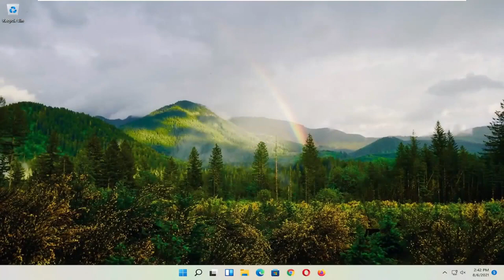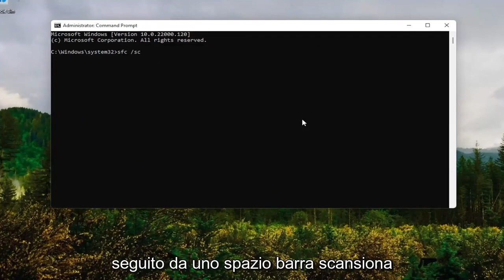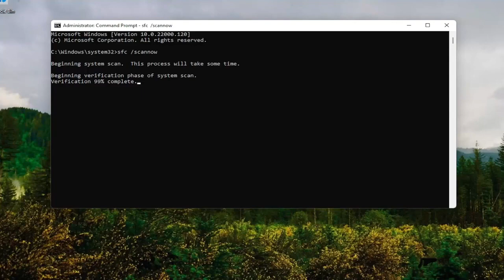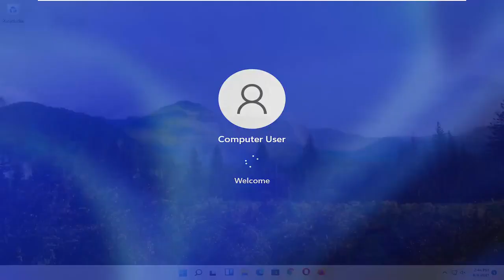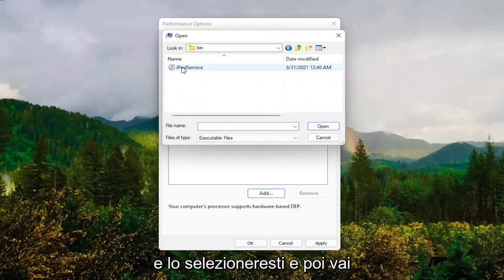I giochi continuano a mandare in crash Windows 11 FIX [Tutorial]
Quando provi un nuovo gioco, tutto ciò che desideri dal gioco in particolare è che funzioni senza problemi. Non è vero? Ma, sfortunatamente, a volte i giochi finiscono per bloccarsi. Incontrare arresti anomali del gioco durante il gioco è abbastanza comune e potrebbero esserci molte ragioni per questo problema, tra cui una connessione Internet scadente, hardware difettoso, bug nel gioco e molti altri.

Problemi affrontati in questo tutorial:
i giochi continuano a mandare in crash Windows 11
i giochi epici continuano a bloccarsi
i giochi rockstar continuano a bloccarsi
gpu continua a mandare in crash i giochi
il pc continua a bloccarsi durante i giochi

Ci sono milioni di giocatori sulla piattaforma Windows e poiché la maggior parte degli utenti ha aggiornato a Windows 11, è sicuro dire che Windows 11 è attualmente il sistema di gioco più popolare.

Nonostante la sua popolarità, sembra che i giochi si blocchino su Windows 11, quindi vediamo se possiamo risolverlo in qualche modo.

Questo tutorial si applica a computer, laptop, desktop e tablet che eseguono i sistemi operativi Windows 11, Windows 10, Windows 8/8.1, Windows 7. Funziona per tutti i principali produttori di computer (Dell, HP, Acer, Asus, Toshiba, Lenovo, Samsung e Huawei).